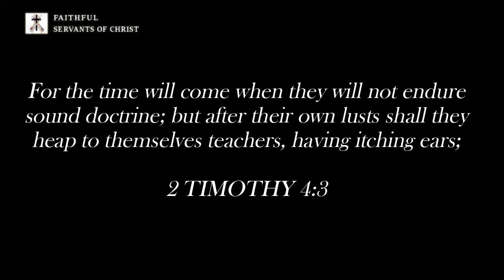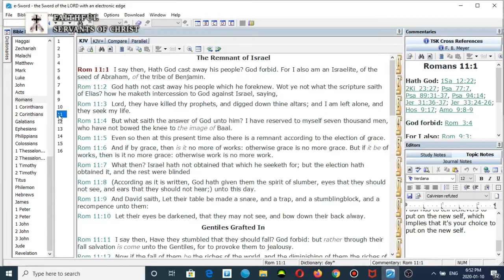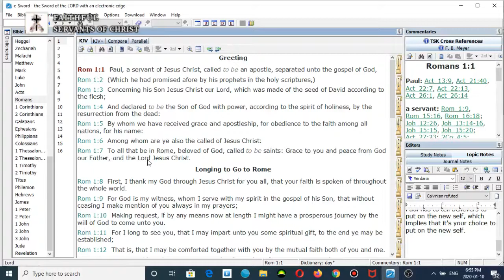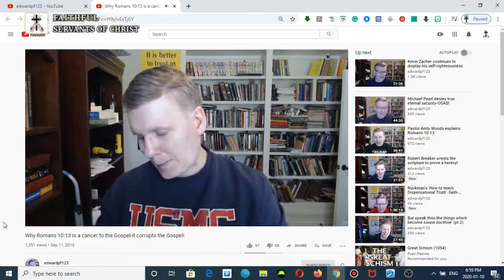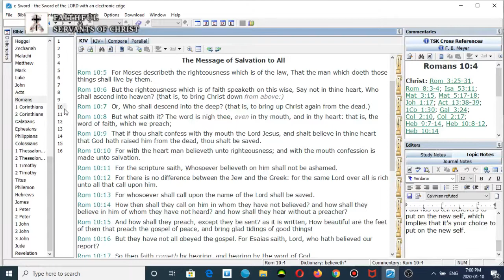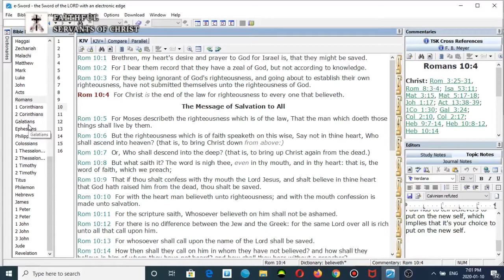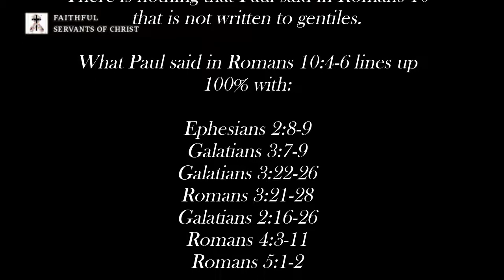Refuting Ed Pfenninger's Hyper-Dispensationalist Heresy